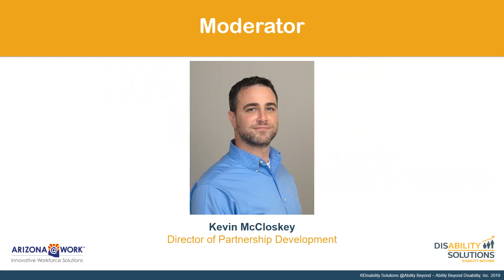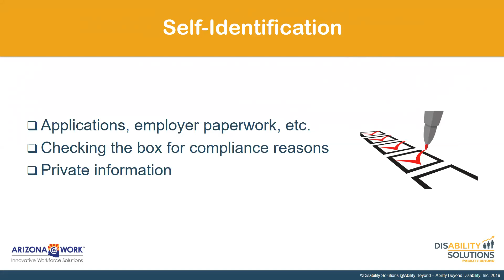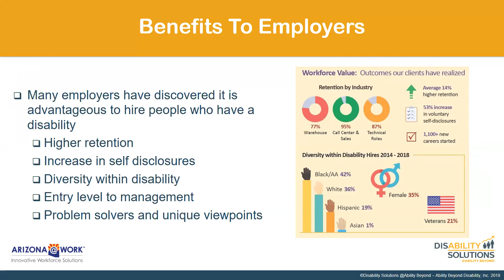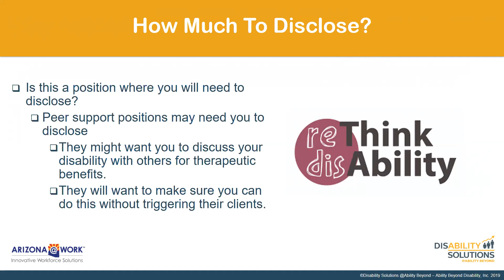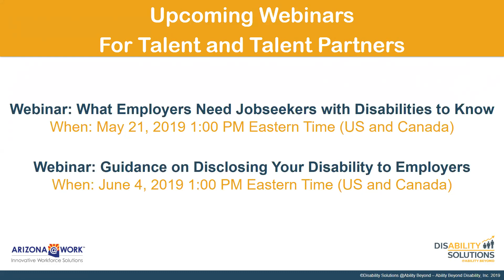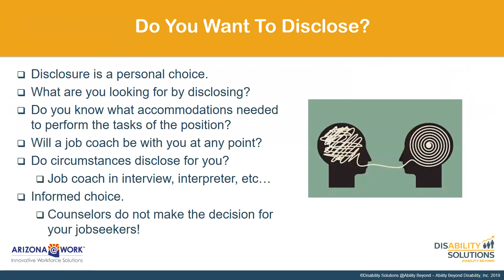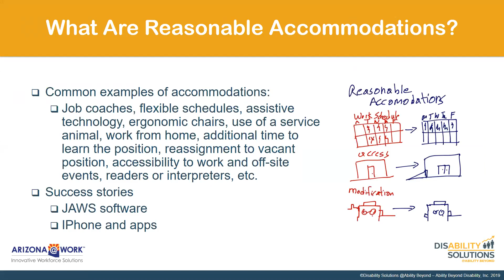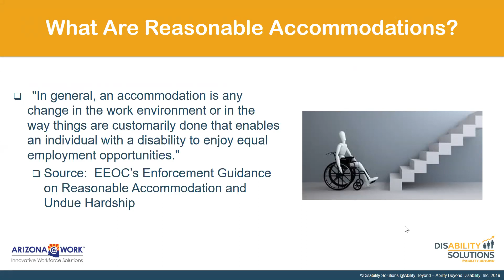Jobseekers: Guidance on Disclosing your Disability to Employers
Join experts in the disability field as they discuss the pros and cons of disclosing a disability to a prospective employer during the job application, interview, and post-hire process.

Find out why companies ask for this information in the first place and learn what you can do if you need to request an accommodation.